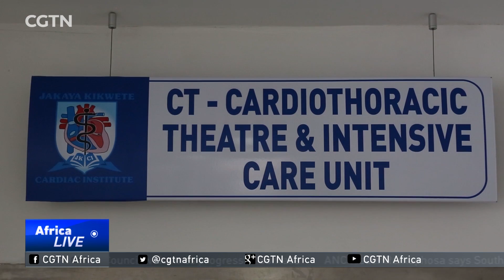Expert cardiologists in Tanzania save underprivileged children's lives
In Tanzania, one hospital is holding a special treatment campaign for children with severe heart conditions. Some of the world's best surgeons are in the country -- helping local cardiologists save the lives of scores of underprivileged children. CGTN's Daniel Kijo has more from Dar es Salaam.